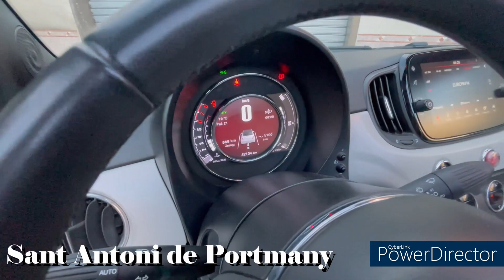Ibiza Tour 2023 - part II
Start supporting the channel today, and you'll unlock some awesome bonuses! Every little bit helps, so even the smallest contribution makes a big difference. Remember, every penny counts and helps us create even better content for you! Thank you for being a part of this journey! Zacznij wspierać ten kanał, a dostaniesz te bonusy:
If you like my channel, please support me, even with a symbolic £1. Thank you.